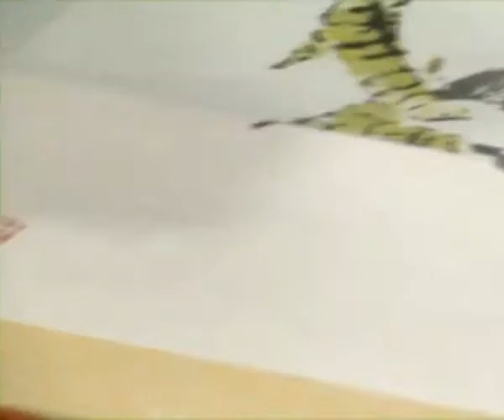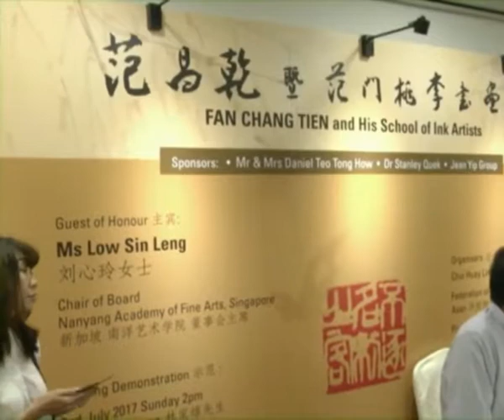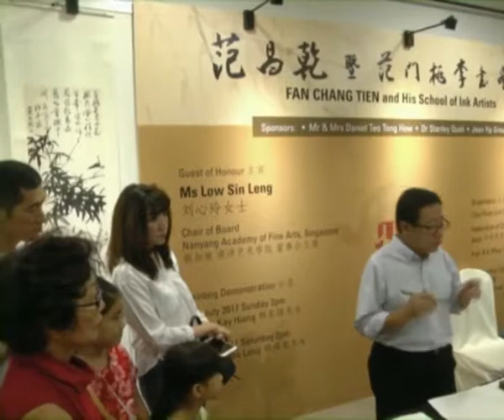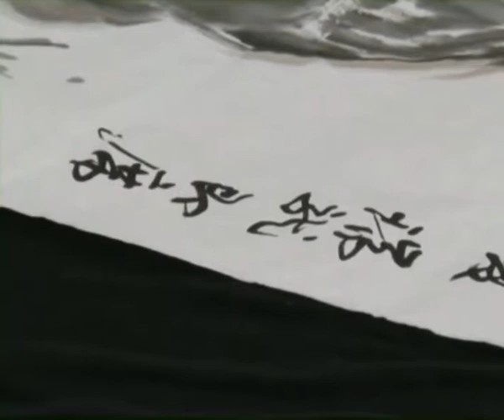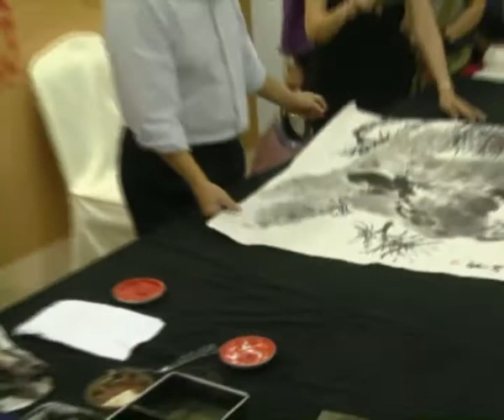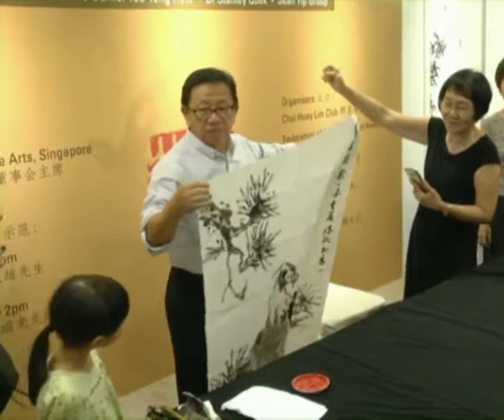[FULL] FCT 2017 Chui Huay Lim Club - Demo by Lim Kay Hiong and Nai Swee Leng